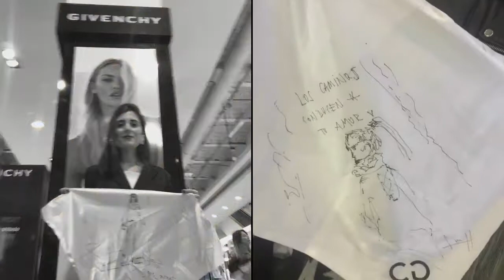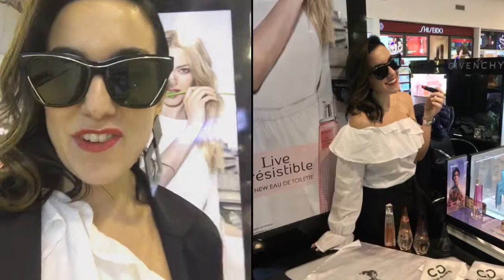Beauty Event: TuLookIrresistible junto a Lucía Ugarte y GIVENCHY | Chicas Guapas Tv